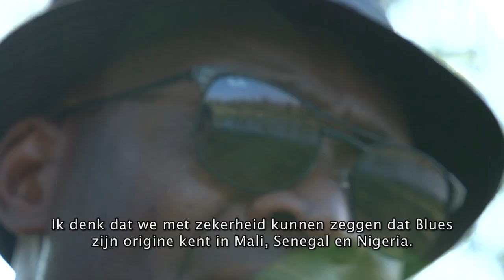Trailer Roland Tchakounté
The wonderful blues artist from Cameroon talks about his music, inspiration, lyrics and how he thinks about life. A film by Mano Camon.